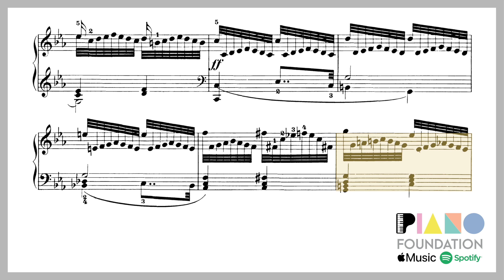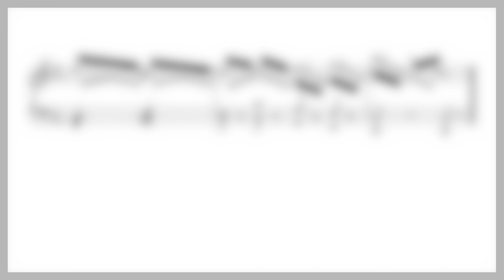One of the best in Czerny Op. 299 (Czerny Op. 299, No. 21 from The School Of Velocity)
This is No. 21 (Molto allegro) from Op. 299 of Carl Czerny's famous The School of Velocity, at what I think is a reasonable and enjoyable speed. Gradually increase the speed to gain independence and strength of each of the right hand fingers!

We've also created a slow version of Czerny Op. 299 (For learning, practising and referencing)!